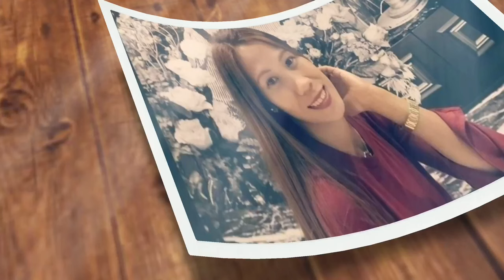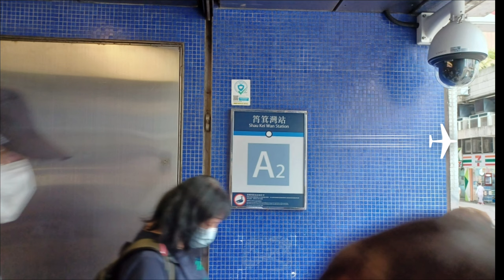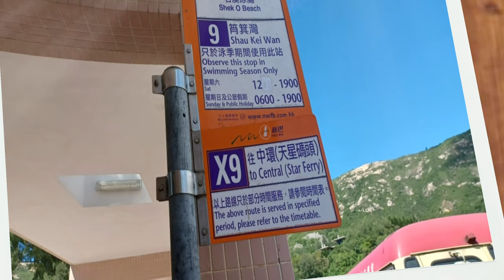How to Get to Shek-O in Hong Kong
Hi my Name is Gem, my content is all about youtube channel tips, diy and lifestyle

ang purpose ng video na ito ay para ma guide ko kayong makarating sa shek O at makita at kumuha ng mga black mussel na ito super enjoy siya. cheers sa mga makarating!